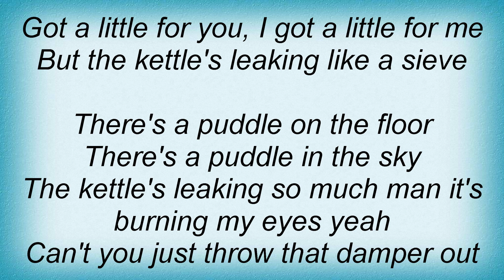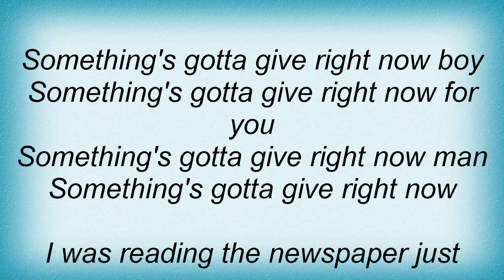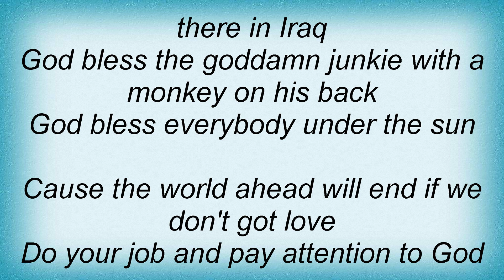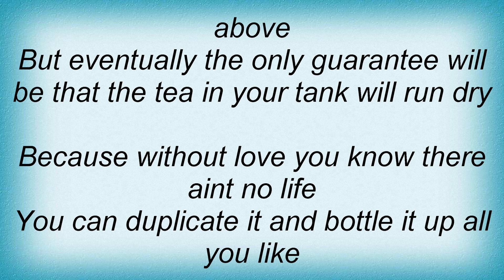John Butler Trio - Something's Gotta Give Lyrics